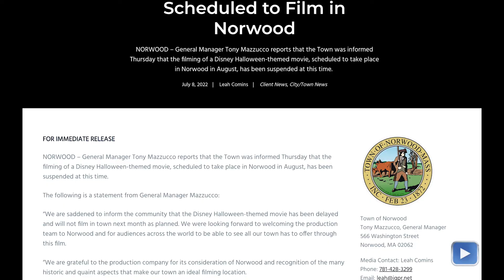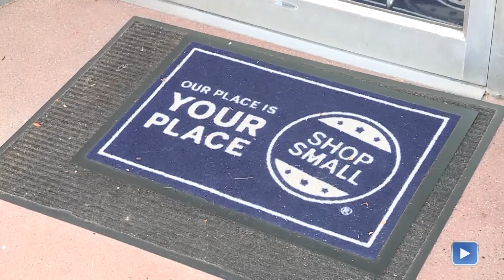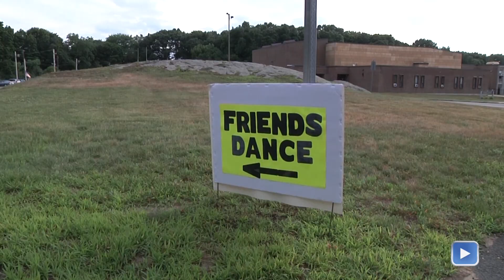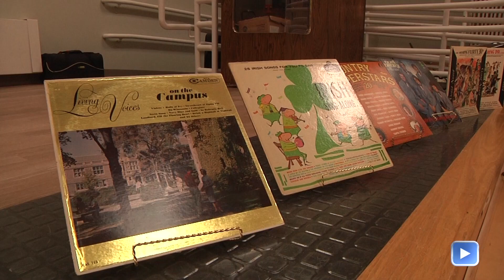Norwood News 7.15.22